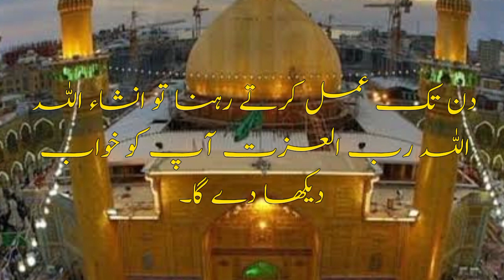Jas shakhs ko aap yaad karate hain Kya woh bhi aap ko yaad karta he ye Kase pata chale ga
Narrator: Rahe e nabvi
Topic: Hazrat Muhammad SAW Quotes In Urdu ( PART16)
KEEP SUPPORTING . Rahe e nabvi By Sharing videos with Your Loved Ones .
 aj ki video main hum ap k liey Hazrat Muhammad SAW Quotes In Urdu | Spiritual Quotes Of Muhammad SAW in Urdu | Hadees Nabvi in Urdu collections bohat he payari hy umeed hy ap ko ye urdu hindi quotes pasand ain gy. the collection of urdu quotes is very amazing

                     FOR MORE SEARCH
Hazrat Muhammad saw Ahdees Shrif
Harat Muhammad saw
Hadees in Urdu | Sahih Bukhari Hadees || Hadees Sharif | Hadees Mubarak | Hadees e Nabvi | Hadees

hadees
hadees in urdu
hadees sharif
hadees e nabvi
ahadees
hadees nabvi
hadees shareef
urdu hadees
hadees mubarak
hadees pak
bukhari hadees
hadees sharief
hadees in hindi
ahadees in urdu
hadees e mubaraka
ahadees hadees pak
ahadees e mubaraka
hadees 1
40 ahadees
mozu hadees

The ISLAM TV
Noore Hadees
 Real Islamic1M
ISLAMIC URDU PAKISTAN
Sa Productions
Ubqari
Islam's World
Coke Studio Pakistan
گروه توشيح محمد رسول الله